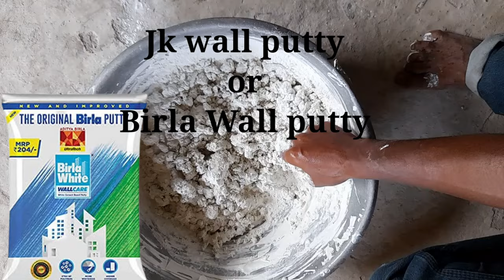Wall Putty Home Decoration Ideas | Wall Putty Full Process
Hi

Dosto Ajki is video mai maine wall putty kaise apply hota hai aj ki is video mai dikhaya hai ummeed hai is video apko pasand aygi

Topic coated:

1st coat putty kaise kare
Wall putty kaise lagaye
Wall putty full process